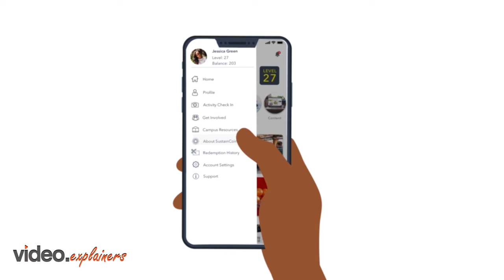Introducing Sustain App | Mobile Application | Personal Tracker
Become a part of data empowerment with the Sustain App. Sustain app sustainability transcript works behind the scenes automatically verifying your volunteer hours and organizations you support. Watch the video to learn more.